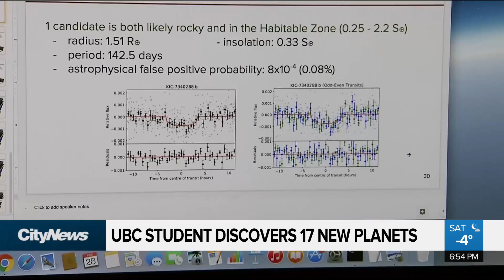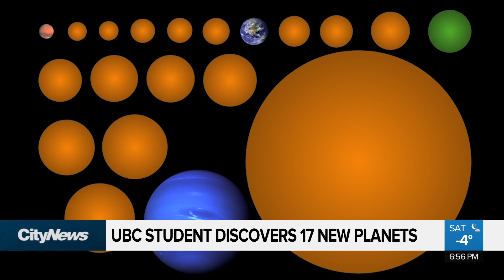UBC student discovers 17 new planets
A UBC student has made an out of this world discovery that could change the way we look at our universe.